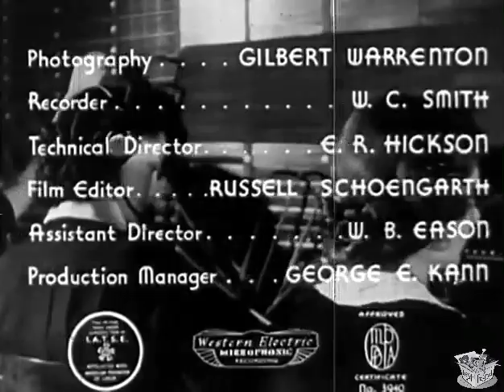TELEPHONE OPERATOR (1937) Judith Allen, Grant Withers & Warren Hymer | Action, Drama, Romance | B&W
Telephone Operator is a 1937 American drama film directed by Scott Pembroke and starring Judith Allen, Grant Withers, Warren Hymer, and Alice White.

SYNOPSIS
A telephone operator covering for an absent friend is flooded with calls seeking emergency assistance as the Riverdale Dam bursts and the community falls victim to a major deluge.

A telephone operator covering for a friend's "fling" finds herself in the middle of a major disaster when the city is hit by a big flood and her switchboard is the center of communications.

CAST & CREW
Judith Allen as Helen Molly
Grant Withers as Red
Warren Hymer as Shorty
Alice White as Dottie Stengal
Ronnie Cosby as Ted Molloy
Pat Flaherty as Tom Sommers
Greta Granstedt as Sylvia Sommers
William Haade as Heaver
Cornelius Keefe as Pat Campbell
Dorothy Vaughan as Mrs. Molloy

Directed by Scott Pembroke
Screenplay by Scott Darling
Story by John W. Krafft
Produced by Lon Young
Language English